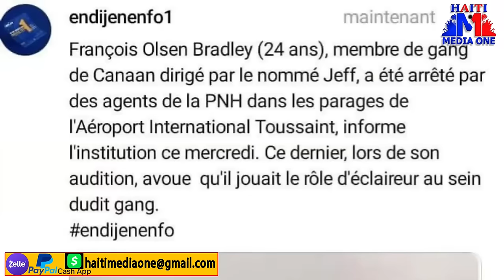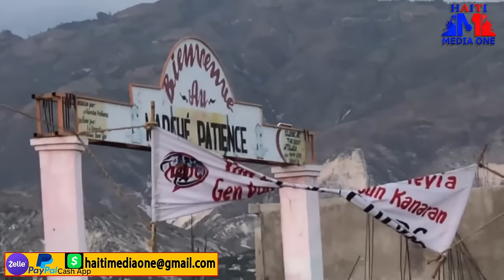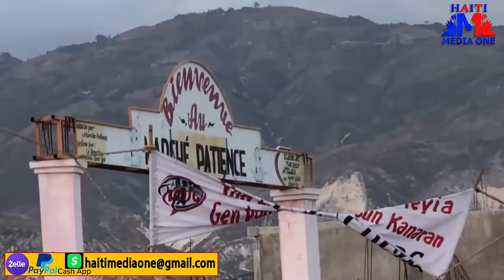Yon Bandi Kanaran Jwenn Arrestasyon Nan Èpòt La Pandanl Pral Etaini